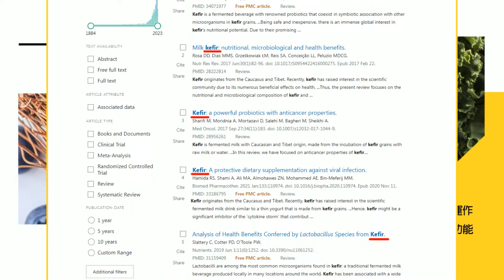【每日必看】開議日陳建仁食安報告? 韓國瑜:下週一協商｜陳建仁拜會立院 韓國瑜熱情接待!笑稱"不用擁抱吧" 20240217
00:00 開議日陳建仁食安報告? 韓國瑜:下週一協商
07:49 陳建仁拜會立院 韓國瑜熱情接待!笑稱"不用擁抱吧"
09:46 黨內派系疑雲風聲四起 柯文哲稱自然看待